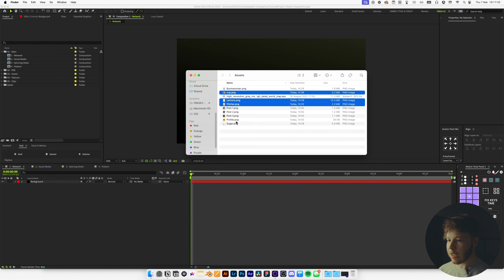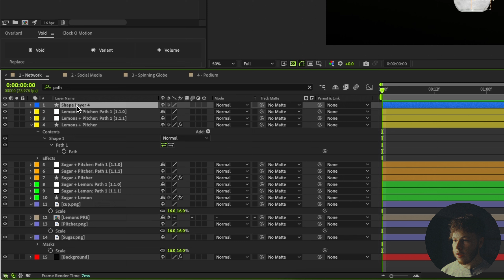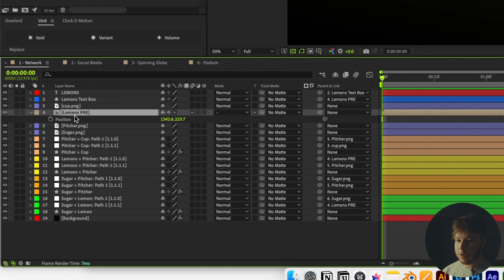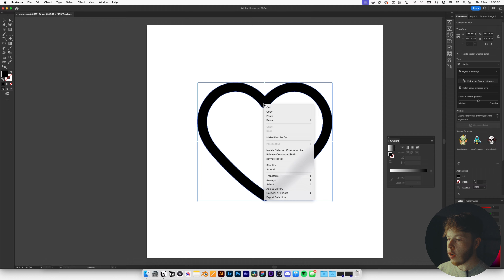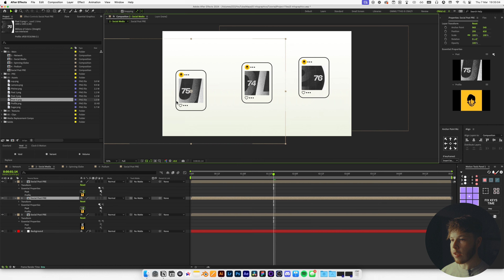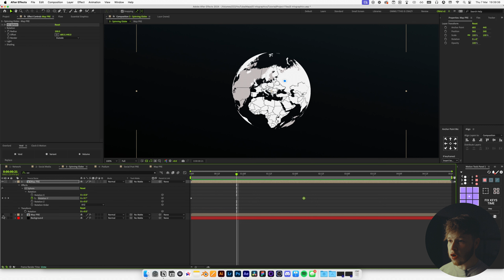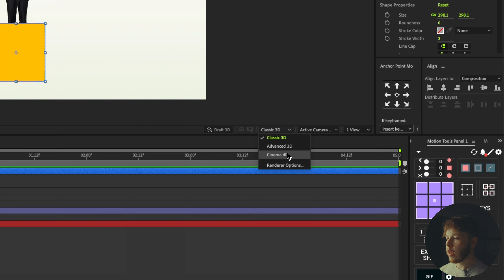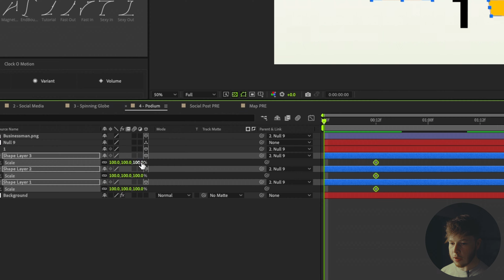Easy Vox Infographic Animation (After Effects Tutorial)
Today I go through a few different ways to visualise data and information. All of these techniques are super useful and versatile, not to mention EASY!

Feel free to skip around:
00:00 Intro
00:04 Examples
00:09 After Effects
00:20 1 - Network Infographic
00:36 PROJECT FILE
00:45 back to the animation
07:52 2 - Social Media UI
14:14 3 - Spinning Globe
19:32 4 - Podium Ranking

The equipment:
Sony a7iii
Tamron 28-75
Cinebloom 10%
Deity V-MIC D3
Tascam DR-10L
Peak Design Travel Tripod - Aluminium
Amaran 100D + Neewer Softbox

Mac Studio Max M1 64gb Ram
Asus ProArt 27” Monitor